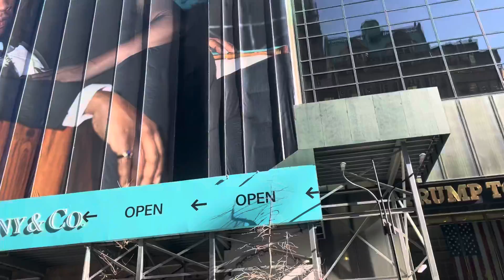Torre Trump en la quinta Avenida de Nueva York (EEUU)